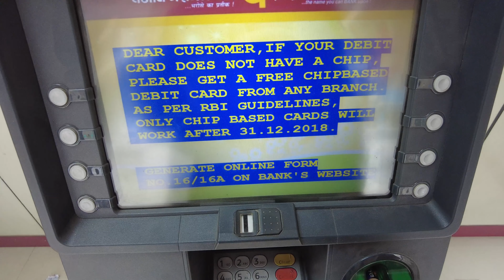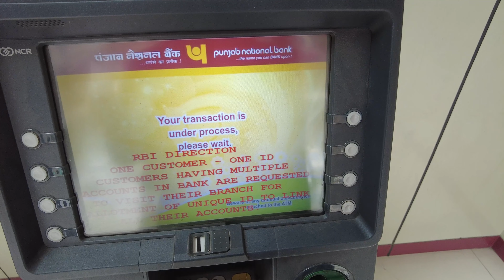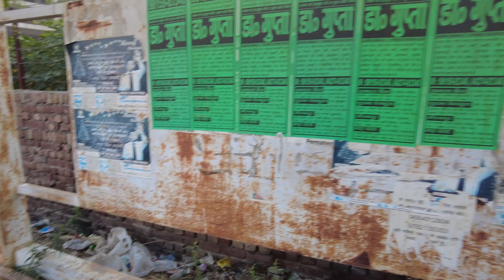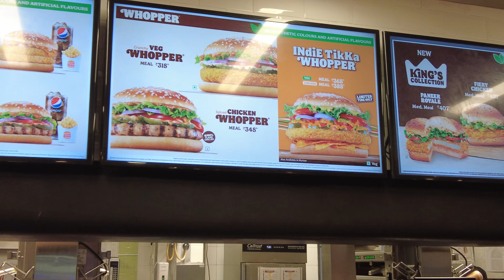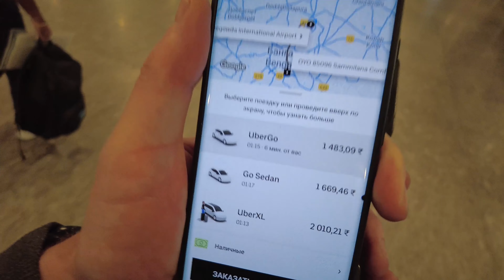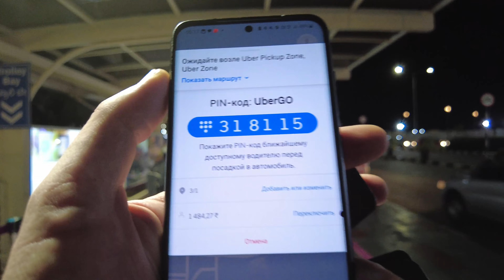Прощайте Гималаи, привет неизвестный Бангалор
Уезжаю в Бангалор в надежде починить объектив и провести отлично время